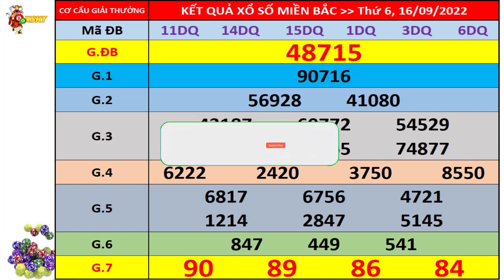Xổ số miền bắc hôm nay thứ 6 ngày 16/9/2022 - KQXS Hải Phòng - XS Miền Bắc - XSMB - KQXSMB - XSHP